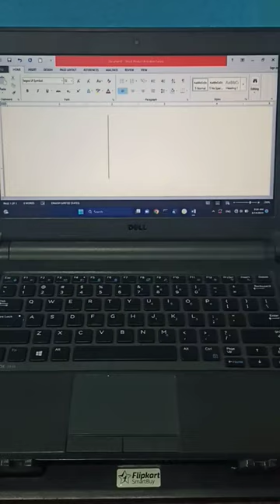Volcano 🌋 shortsfeed youtubeshorts shorts trendingshorts shortsvideo teaching rit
Volcano 🌋